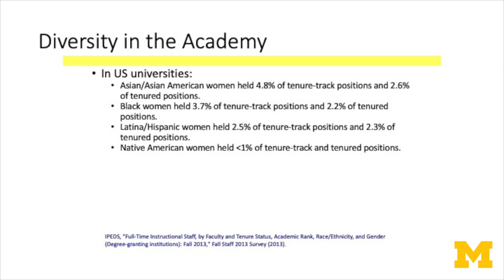Denise Sekaquaptewa on using environmental cues to create inclusive environments in academia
Denise Sekaquaptewa is a professor and associate chair in the Department of Psychology and University Diversity and Social Transformation Professor at the University of Michigan.

Inspiring Transformation highlights the ways in which University Diversity and Social Transformation Professors are impacting policy and practice and inspiring and instilling curiosity at the University of Michigan (U-M) and beyond. Inspiring Transformation is a collaboration between U-M's National Center for Institutional Diversity, the Center for Academic Innovation, and the Office of Diversity, Equity and Inclusion.